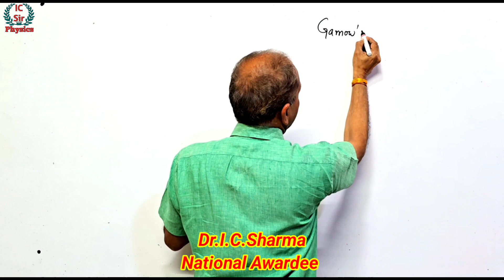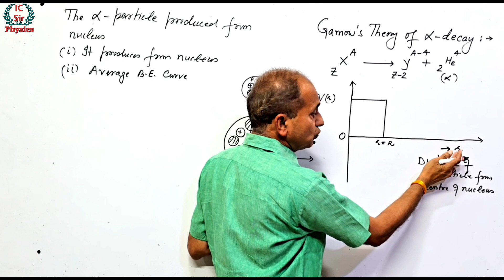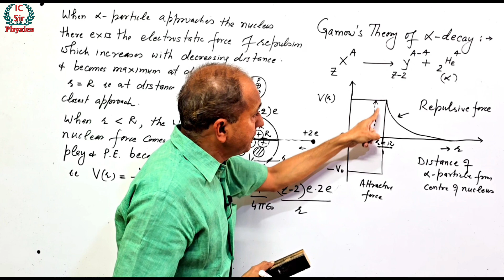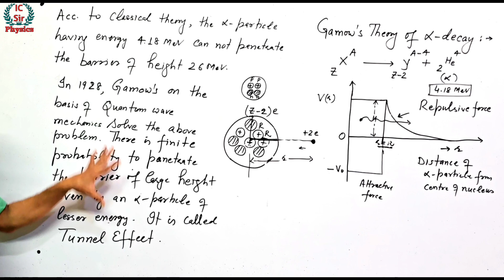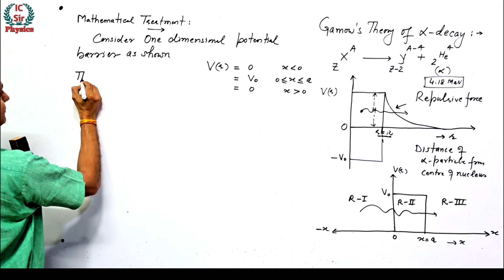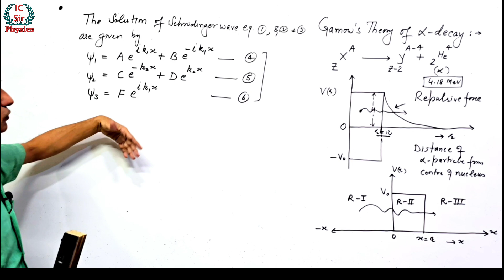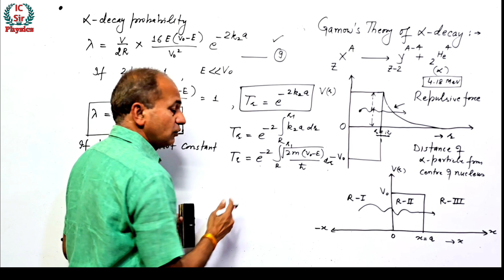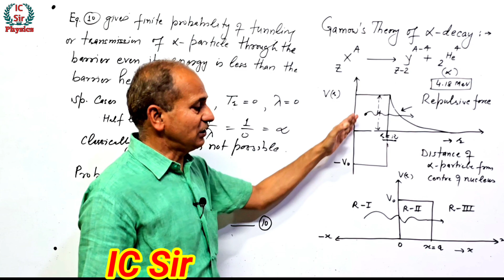Gamow Theory of Alpha DECAY || THEORY of ALPHA DISINTEGRATION || L-31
Gamow's Theory of Alpha DECAY
GEIGER NUTTAL LAW || Geiger Nuttal Law for B.Sc.
ENERGETICS of ALPHA DECAY || ENERGETICS for  Alpha decay for B.Sc.
INTERACTION OF HEAVY CHARGED PARTICLE with MATTER

Yours Quarries:

Your Quaries :

gamows theory of alpha decay
gamow theory of alpha decay in hindi
gamow's theory
Theory of alpha decay in nuclear physics
gamow theory of alpha decay derivation
Theory of alpha decay in physics
gamow tunnelling
gamow's theory of alpha decay in hindi
Nuclear Properties
Nuclear in nuclear Physics
Nuclear Properties Notes
Nuclear Properties pdf
Nuclear Spin notes
Nuclear dipole moment
Nuclear angular momentum
Nuclear fusion
Nuclear fusion for b.sc 3rd year
Nuclear fusion Reaction for B.Sc. 3rd Year

Nuclear Reactions for B.Sc. 3rd
Nuclear Reactions for B.Sc. 3rd Year
Nuclear Reactions for B.Sc. Physics
Nuclear reaction bsc 3rd year
Nuclear reactions for b.sc. 3rd year physics
Types of Nuclear Reactions for B.Sc.
Types of Nuclear Reactions for B.Sc. 3rd
Types of nuclear reactions bsc

Link of  Physics Hand Written Notes of Solid State Physics for B.Sc. 3rd , 5th Sem. Paper -1, Unit -1

B.Sc.3rd , 5th Sem. Paper -1 , Unit -2

B.Sc. 3rd ,5th Sem. Paper -1 , Unit -3,

Playlist-1 for Videos by Dr. IC Sir of  Solid State Physics    for B.Sc. 3rd , 5th Sem. , Paper -1

Playlist-2 for Videos by Dr. IC Sir of  Solid State Physics    for B.Sc. 3rd , 5th Sem. , Paper -1

Link of  Physics Hand Written Notes of Quantum Mechanics for B.Sc. 5th Sem. Paper -2, Unit -1

B.Sc. 5th Sem. Paper -2 , Unit -2

 B.Sc. 6th Sem. Paper -2 , Unit -3,

Playlist-1 for Videos by Dr. IC Sir of  Quantum Mechanics    for B.Sc. 5th Sem. , Paper -2

Playlist-2 for Videos by Dr. IC Sir of  Quantum Mechanics    for B.Sc. 5th Sem. , Paper -2

Link of  Physics Hand Written Notes by Dr. IC Sir  of Atomic Molecular and Laser Physics for     B.Sc. 3rd , 6th Sem. Paper -1, Unit -1 , Part-1

Atomic Molecular and Laser Physics for     B.Sc. 3rd , 6th Sem. Paper -1, Unit -1 , Part-2

 B.Sc.3rd , 5th Sem. Paper -1 , Unit -2, Part-1

Atomic Molecular and Laser Physics  for B.Sc. 3rd ,5th Sem. Paper -1 , Unit -3,

Playlist-1 for Videos by Dr. IC Sir of  by Dr. IC Sir  of Atomic Molecular and Laser Physics for B.Sc. 3rd ,6th Sem. , Paper -1

Playlist-2 for Videos by Dr. IC Sir of  by Dr. IC Sir  of Atomic Molecular and Laser Physics  for B.Sc. 3rd , 6th Sem. , Paper -1

Link of  Physics Hand Written Notes by Dr. IC Sir of Nuclear Physics for B.Sc. 3rd , 6th Sem. Paper -2, Unit -1

B.Sc.3rd  6th Sem. Paper -2 , Unit -2 , Part-1

 B.Sc.3rd  6th Sem. Paper -2 , Unit -2 , Part-2

Link of  Physics Hand Written Notes by Dr. IC Sir of Nuclear Physics for B.Sc. 6th Sem. Paper -2 , Unit -3, Part-1

Link of  Physics Hand Written Notes by Dr. IC Sir of Nuclear Physics for B.Sc. 6th Sem. Paper -2 , Unit -3, Part-2

Playlist-1 for Videos by Dr. IC Sir of Nuclear Physics    for B.Sc. 6th Sem. , Paper -2

Playlist-2 for Videos by Dr. IC Sir of Nuclear Physics    for B.Sc. 6th Sem. , Paper -2

Link of other Videos of your Class :
Link of  Physics Hand Written Notes of Solid State Physics    for B.Sc. 5th Sem. , Paper -1

Link of  Physics Hand Written Notes of Solid State Physics    for B.Sc. 5th Sem. , Paper -2